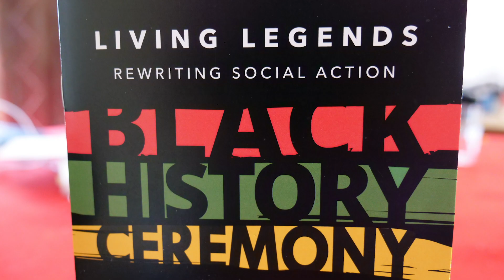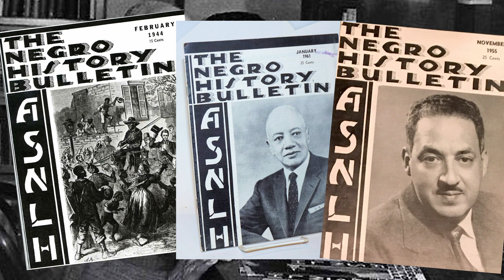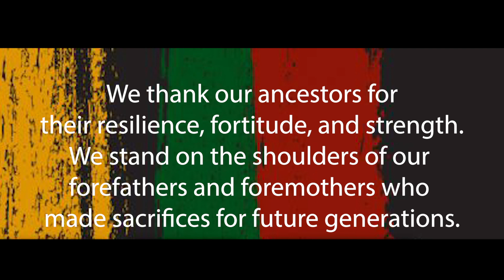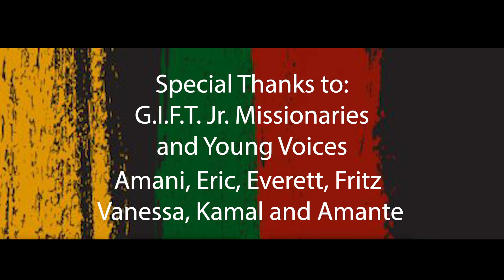Celebrate Black History: Living Legends Rewriting Social Action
Black History is American History. On February 23, 2020, the Suffolk, Virginia community gathered to celebrate “Living Legends Rewriting Social Action”
for Black History Month at Little Bethel Baptist Church! Through spoken word, live performance from Nathan Richardson, and an interview with the grand-daughter of Dorothy Vaughan, learn about these legendary Black people who changed American history:
Dr. Carter G. Woodson, founder of Black History Month
Frederick Douglass, abolitionist and orator
Bass Reeves, first Black Deputy Marshal
Dr. Ernest Everett Just, scientist
Dorothy Vaughan, NASA mathematician & Human Computer
Dorothy I. Height, civil rights activist
Col. Charles Young, American soldier
Michelle Obama, first Black First Lady
Dr. Ronald McNair, physicist and NASA Astronaut